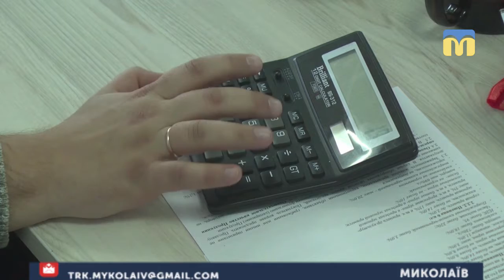14.01.2019. Новини. 13:30